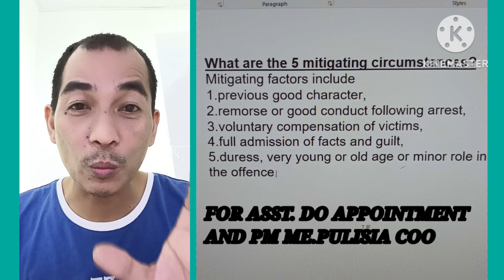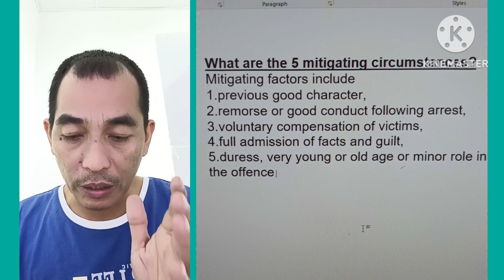FIVE MITIGATING Circumstances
For assistance do appointment and pm
Pulisia coo Join membership priority
buy1 take 1 CCTV cam. for home sec